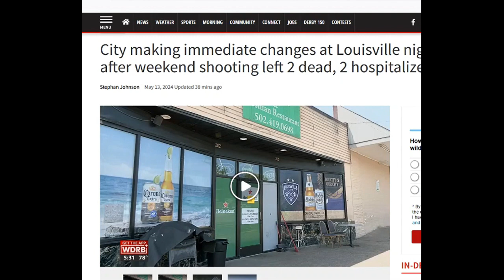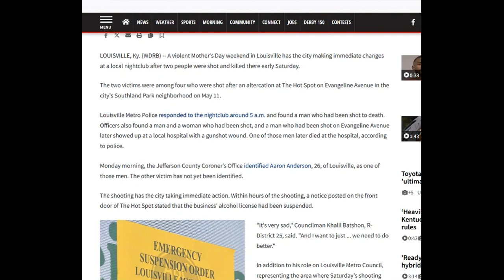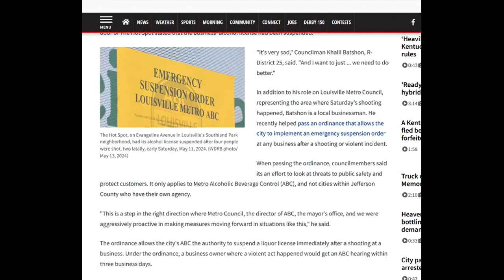Louisville bar shut down immediately by city after shooting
Bar and nightclub safety and security